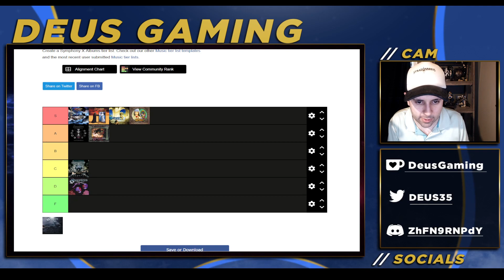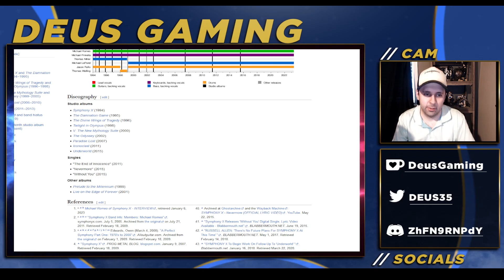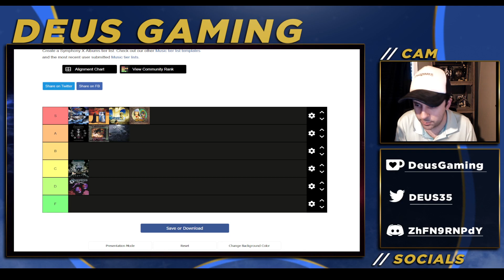Ranking EVERY Symphony X Album! Metal Tier List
Remember when I did these? Now they said they're working on a new album soon so I'll be sure to add in somewhere that the album lies on the list.